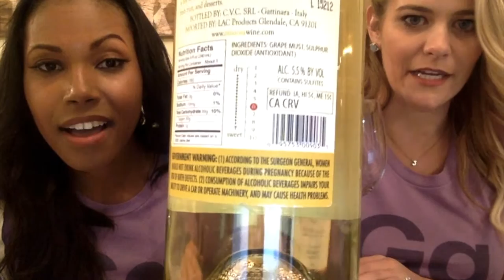Life is Sweet with MIA ROSA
Lo & Tee find out why this new wine, MIA ROSA Moscato and Dolce Rosso is ALL the rage for 2016.